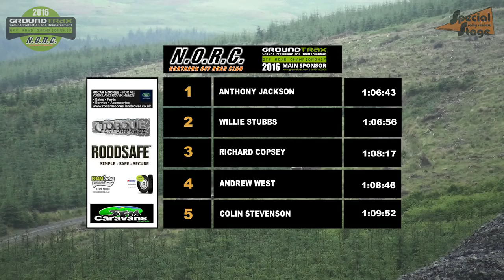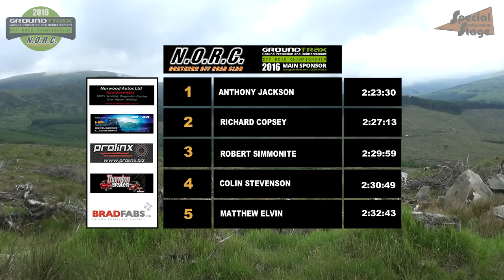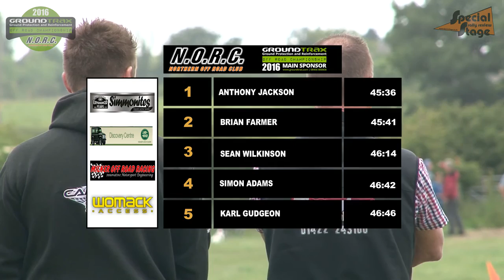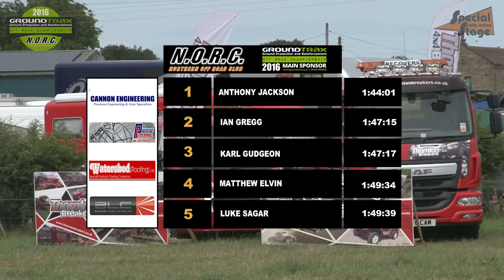Groundtrax Northern Off Road Championship - Rounds 3 & 4